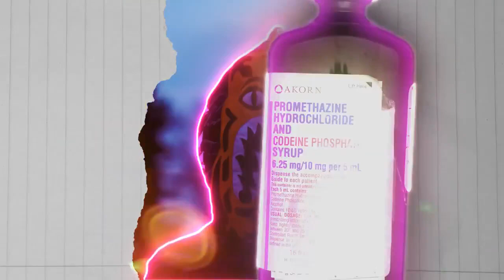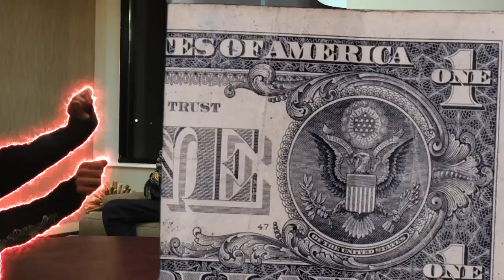lil shine & playwithguns - woke up (official video)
Produced by Mixed Matches
Shot and edited by Nahsi Films